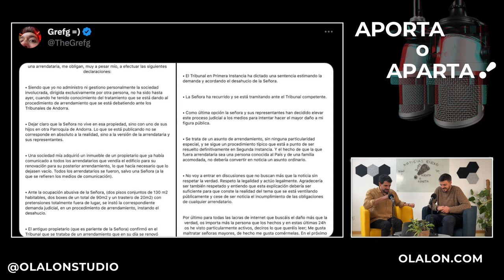TheGrefg lucha por desahuciar a una anciana de 80 años ¿Amarillismo?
¿Porque TheGrefg quiere desahuciar a una anciana de 80 años? Veremos en este pequeño extracto si el youtuber español es culpable o simplemente es algo de amarillismo de la prensa.